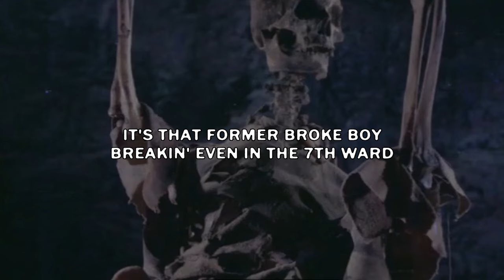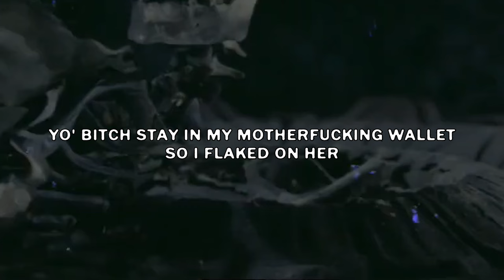$UICIDEBOY$ - THIRD LINES COME WITH BROKEN SOULS (Lyric Video)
Tracks in Order:
    [0:00] 1. THIRD LINES COME WITH BROKEN SOULS
Vocals:
    1. $UICIDEBOY$ - SECOND LINES COME WITH BROKEN SOULS